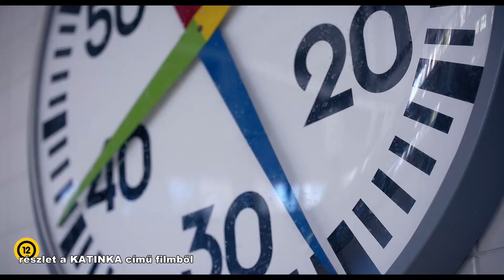TUSNÁD 2022: le kell számolni azzal a gondolattal, hogy a dokumentum és a sportfilm egy olcsó műfaj